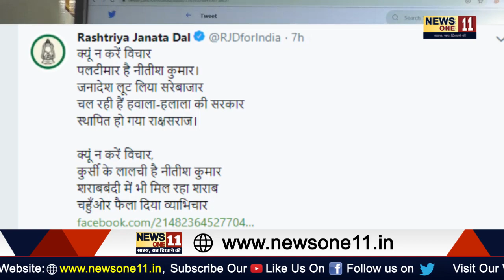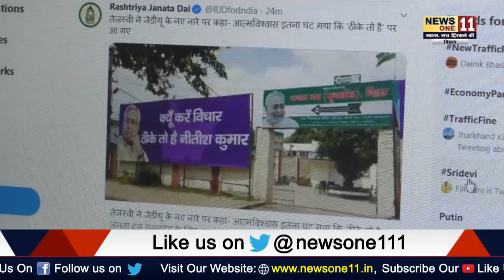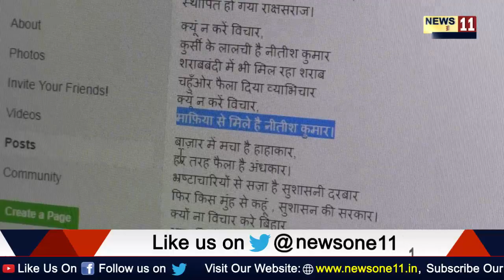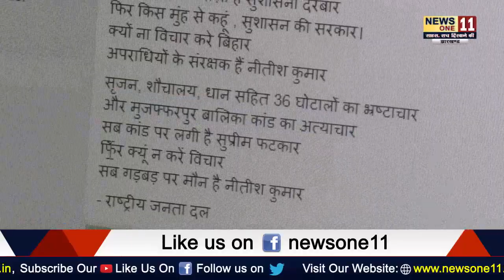JDU VS RJD : जदयू के बाद राजद ने निकला नया नारा, कहा - कर लिया है विचार, हमें चाहिए तेजस्वी सरकार